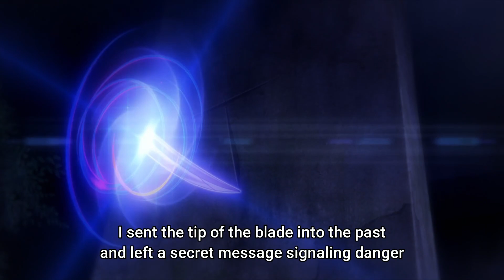Ochi Fukuchi VS Michizo Tachihara | Fukuchi is invincible | Bungo Stray Dogs Season 5